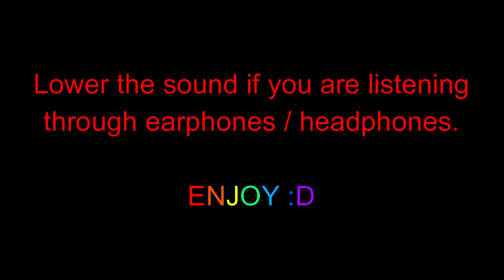Pokémon Cries Evolution - Eevee | Vaporeon | Jolteon | Flareon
You can always check the Anime Fandom for more information and interesting trivia.
Sincere apologies if there is any typing error and/or low graphic images in the video.

Song : -
Artist : -
Find it on SoundCloud !

IMAGES -
All the images utilized in the video can be found on Google.